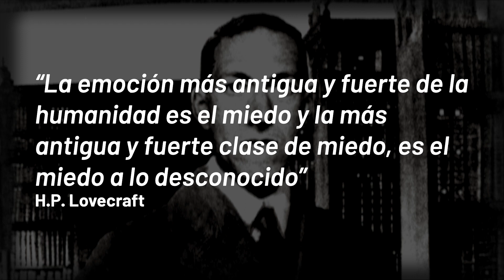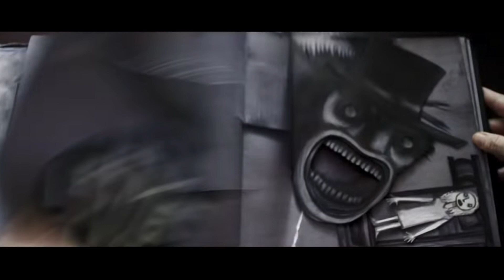PELÍCULAS de TERROR: ¡¿Por qué ya NO dan MIEDO?! 😴🎥👻 | #001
¿Te gusta el CINE de TERROR? Seguramente te haz hecho esta pregunta. ¡Mira la RESPUESTA!